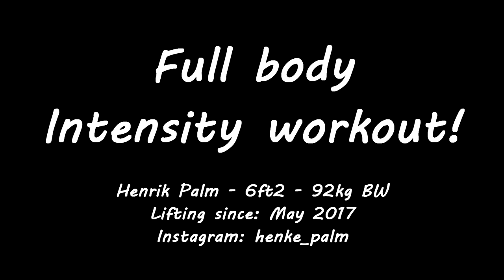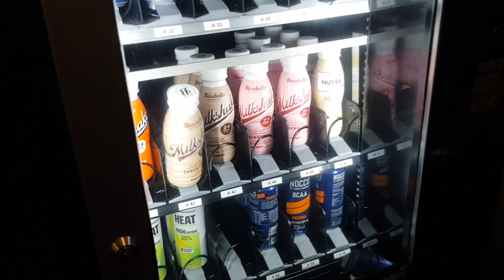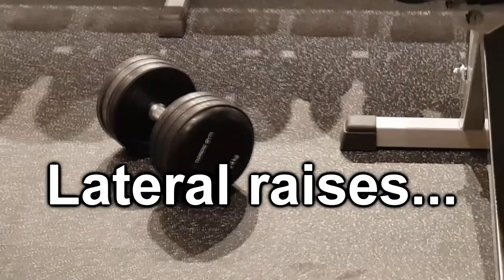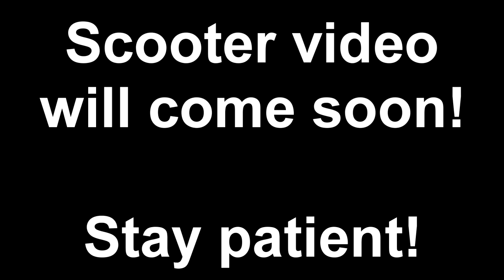Full Body Intensity workout with Henrik Palm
🟣 Best Discord community for scooter riders, gym goers & traders